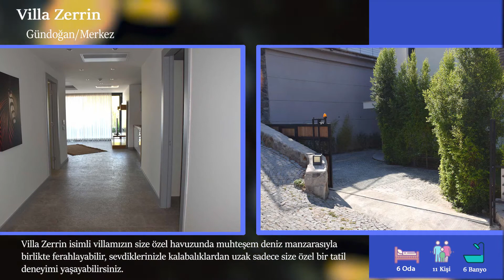Villa Zerrin – Bodrum Merkezde Kiralık Villa |TNK Tatilnekolay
Villa Zerrin Bodrum Gündoğan’da bulunmakta ve siz değerli misafirlerimizin beğenisine sunulmuştur..
Modern mimari ile inşa edilmiş olan villamız siz kıymetli misafirlerimize kendinizi evinizdeymiş gibi hissedeceğiniz bir tatil imkanı sunmaktadır.
Villa Zerrin ebeveyn banyolu 6 yatak odası ile 11 kişiye kadar konaklama imkanına sahiptir.
Villamız kalabalık aile ve kalabalık arkadaş grupları için son derece idealdir. Villa Zerrin deniz manzarasına hakim olup sonsuzluk havuzlu villa sayılmaktadır.
Villa Zerrin isimli villamızın size özel havuzunda muhteşem deniz manzarasıyla birlikte ferahlayabilir, sevdiklerinizle kalabalıklardan uzak sadece size özel bir tatil deneyimi yaşayabilirsiniz.